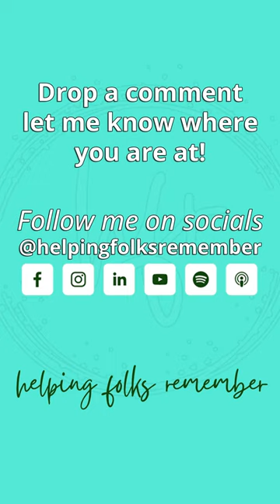The Price of Admission - HelpingFolksRemember.org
Drew shares about addiction and suffering as an invitation to spiritual awakening.